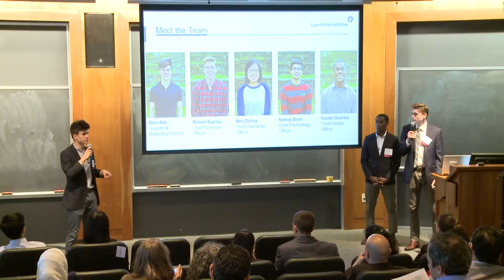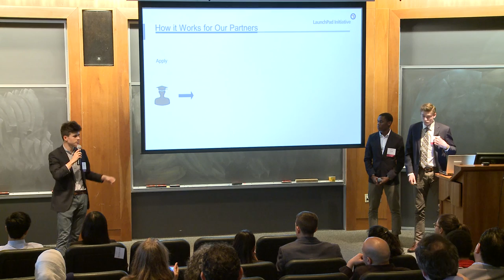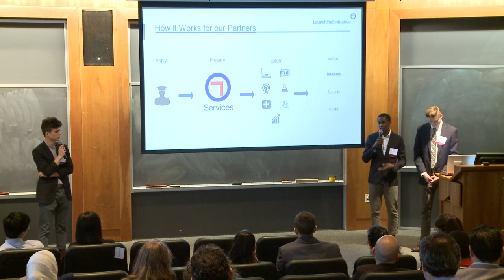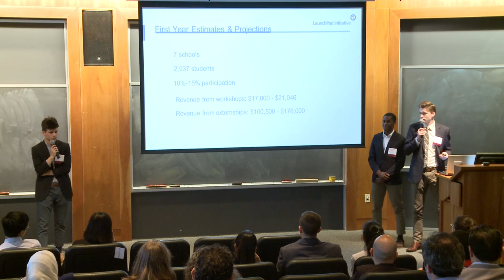Watch: LaunchPad Presents at SwatTank 2016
LaunchPad, comprised of Omri Gal ’19 of New York, N.Y., Min Zhong ’19 of Arlington, Va., Neeraj Shah ’19 of Bethesda, Md., Kwate Quartey ’19 of San Mateo, Calif., and Robert Eppley ’19 of Orinda, Calif., focuses on bringing internship and externship opportunities to high school students in the greater Philadelphia area.